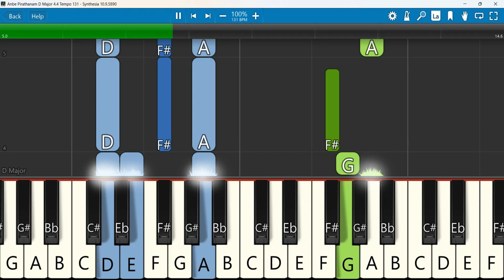Anbe Pirathanam Sagothara Keyboard Notes D Major 4/4 Tempo 131 | அன்பே பிரதானம் | Jikki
Anbe Pirathanam | Christian Devotional Tamil Song | Jikki
 Keyboard Notes